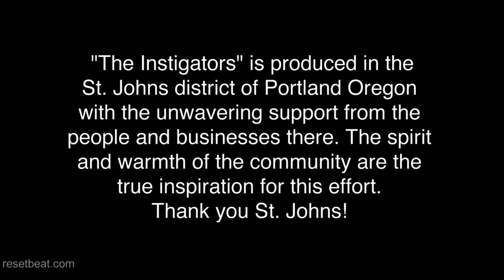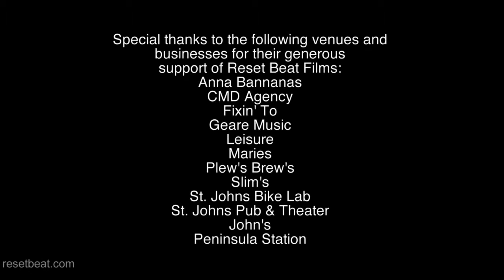The Instigators presents Thread Bear